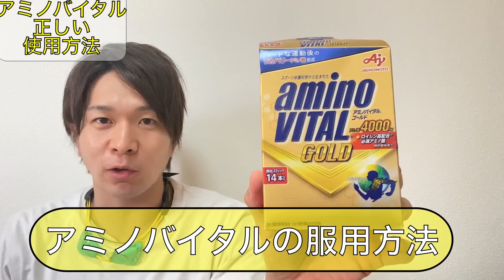水泳選手のためのアミノバイタル正しい活用方法！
チャイルドプリンス

北山水泳
Twitter(@takuswim)